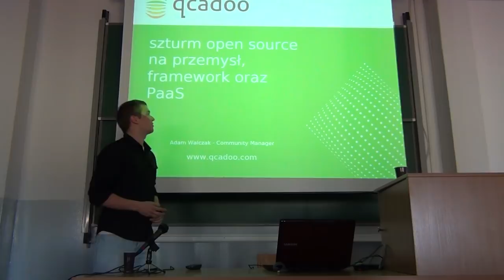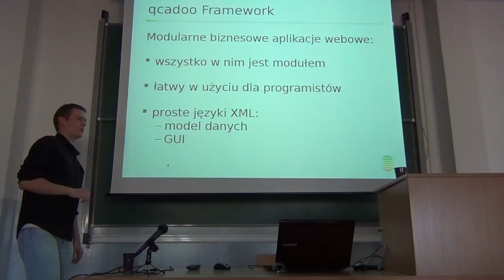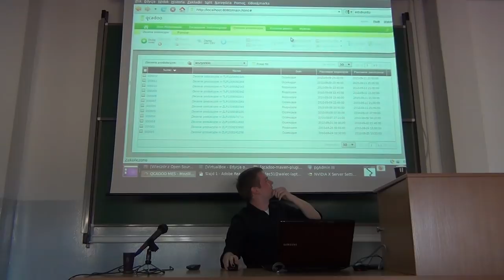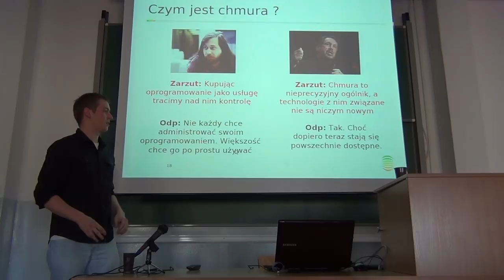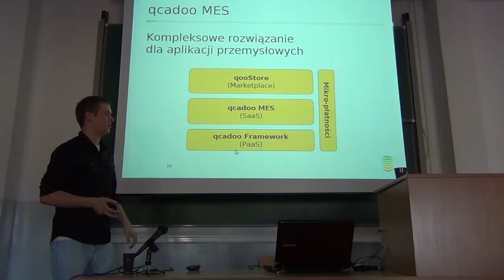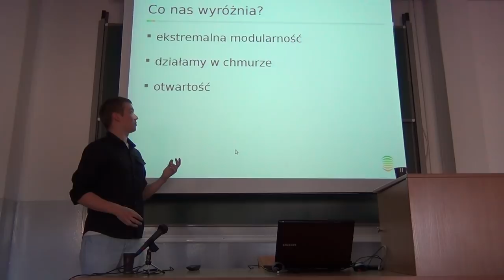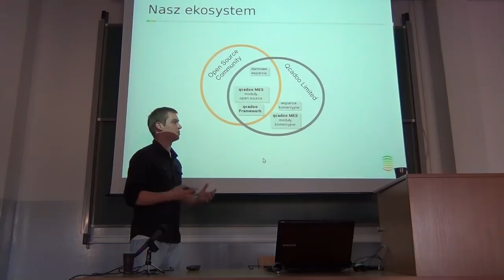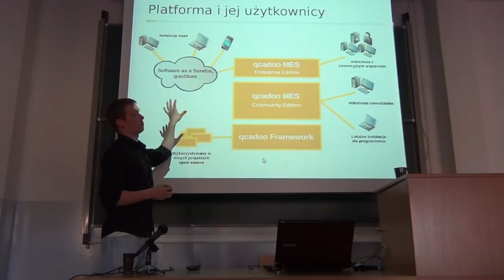Qcadoo - szturm open source na przemysł framework oraz PaaS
Qcadoo - szturm open source na przemysł framework oraz PaaS - Adam Walczak

Wystąpienie na konferencji Wieczór z Open Source 2011.